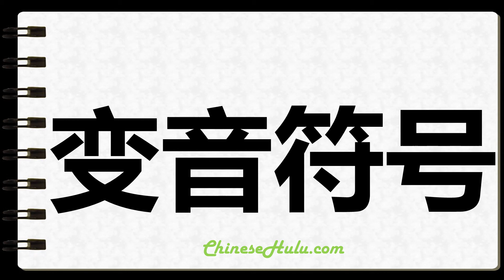How to Write Umlaut in Chinese